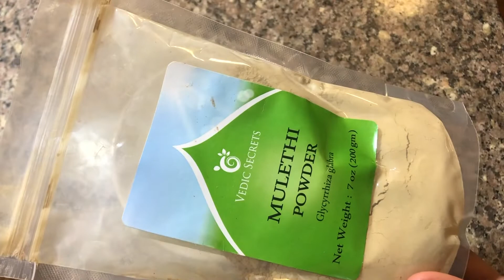ఈ facepack ఒక్కసారి try చెయ్యండి|100% reslts|face చాల అందంగా ఉంటుంది|telugu vlgs in usa||navikavlgs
best facepack for pigmentation,acne,darkpatches,dark circles,even skin tone and mainly faceglow.